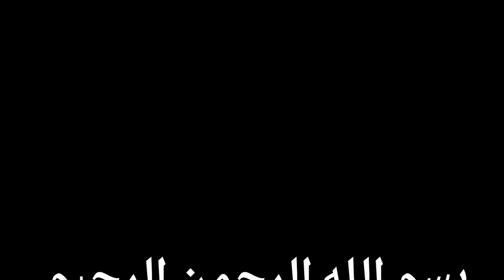South Africa Sues Israel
South Africa has presented a Marvellously Built Case at the International Court of Justice against I$rael's G*nocidal Campaign.
The Case was presented stupendously with passion and energy brimming from the Representatives of South Africa. It is an open and shut case, if the Judges rule for the G*nocide of Palestine, they rule in the favour of Chaos, Anarchy and the Destruction of The International Community.

-Watch at x1.75 speed if you are short on time. Thank You-